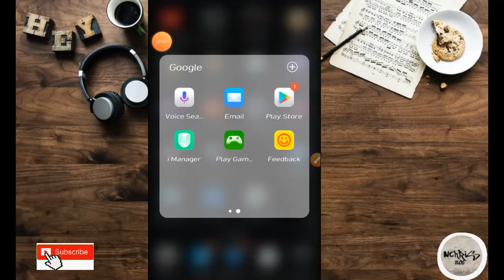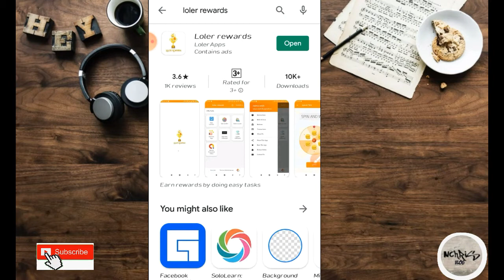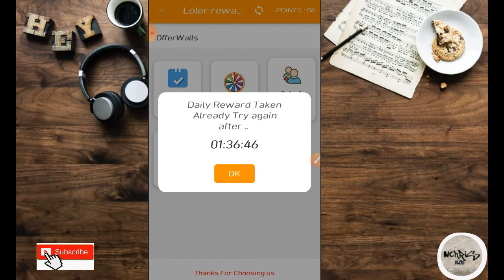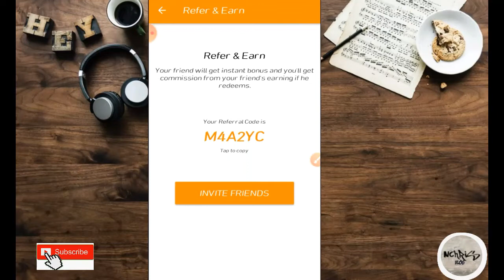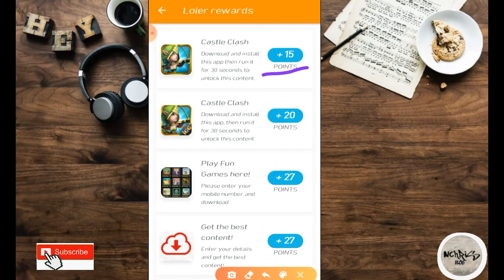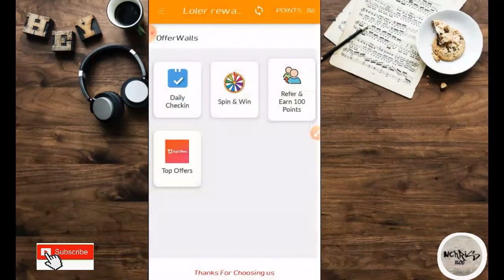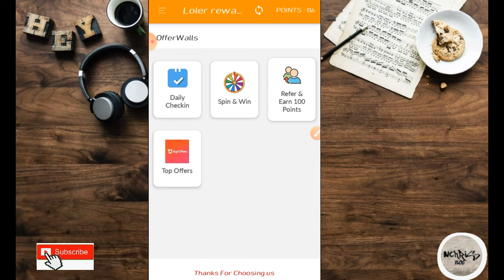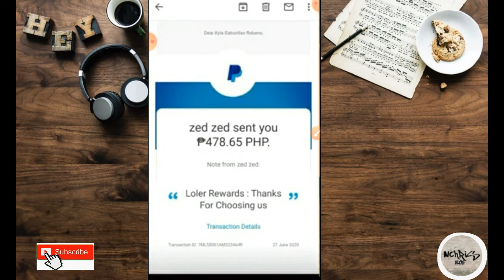LEGIT PAYING APPS LOLER REWARDS W/ PROOF OF PAY OUT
legit paying apps 2020 with proof of pay out

get this apps on playstore

👉👉M4A2YC